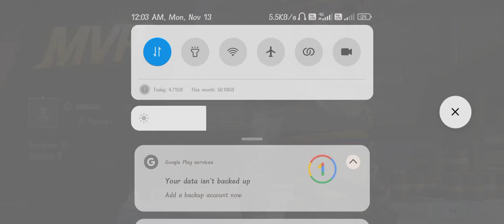14 November 2023